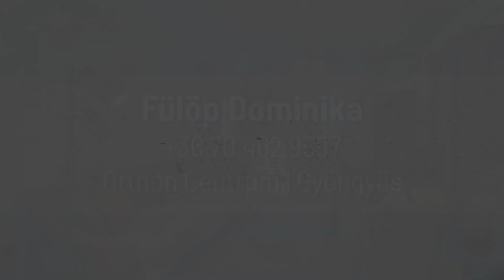Eladó 3. emeleti, panorámás, 2 szobás társasházi lakás - Gyöngyös - 60 nm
Eladó panorámás lakás Gyöngyös csendes utcájában – Bútorozott, azonnal költözhető!
Gyöngyös egyik nyugodt, csendes utcájában található ez a gyönyörű, teljesen bútorozott lakás, amely a Sár-hegyre nyíló csodaszép panorámával büszkélkedhet. Az ingatlanban két szoba, egy fürdőszoba, külön WC és egy tágas konyha található. A lakáshoz tartozik egy zárható, önálló pince, valamint egy nagy, redőnyökkel ellátott erkély, ahol élvezheti a friss levegőt és a nyugalmat.

Lakás jellemzői:

- Új nyílászárók
- Klímaberendezés
- Fűtés gázkonvektorokkal
- Kaputelefon
- Redőnyökkel ellátott erkély
- Saját, zárható pincerész
- Jó lakóközösség
- Kiváló állapotban van, az új tulajdonosnak csak költöznie kell

Gyöngyösön minden megtalálható, ami a kikapcsolódáshoz és a mindennapi élethez szükséges: számos programlehetőséggel, boltokkal, iskolákkal, jó közlekedéssel, kórházzal és munkahelyekkel rendelkezik.

Ez a lakás tökéletes választás azok számára, akik szeretik a természet közelségét, a friss levegőt, csendes sétákat az erdőben vagy a jó túrákat, hiszen csupán pár percre található a Mátra, továbbá autóval Eger város is gyorsan megközelíthető.

Ha egy panorámás, bútorozott lakást keres közel a Mátrához, ne keressen tovább! Hívjon bizalommal, és segítek megvalósítani álmai otthonát!